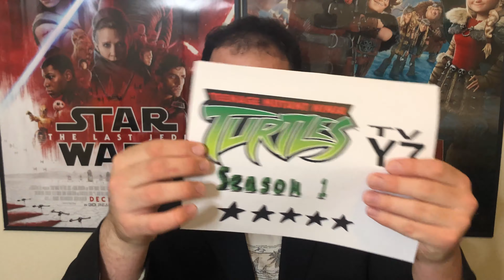"TMNT (2003) - Season 1" - TV Show Review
COWABUNGA, DUDES!!! Get ready for a shell-shocking good time. This iteration of the IDW comics series follows our beloved heroes in a half-shell as they are thrown right into the action when the Foot Clan wreaks havoc across the entire city of Manhattan lead by their arch-nemesis, The Shredder (Scott Rayow). After their home is destroyed by a robotic army known as the Mousers invented by mad scientist, Baxter Stockman (Scott Williams), the Turtles as well as their sensei, Master Splinter (Darren Dunstan), find a new home elsewhere in the sewers of New York City. Along the way, they recruit April O'Neil (Veronica Taylor) and crazed maniac Casey Jones (Marc Thompson). Together they will work together to defeat the Shredder and his goons once and for all. Join them as they fight their way to victory in Season 1 of the 2003 version of the classic comic-book superhero group, "Teenage Mutant Ninja Turtles". Now streaming on Paramount Plus.